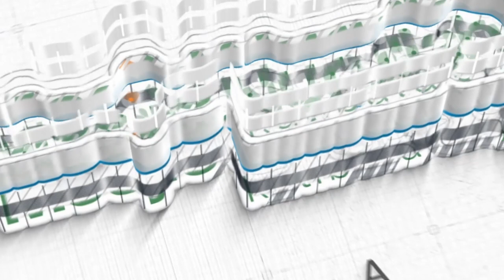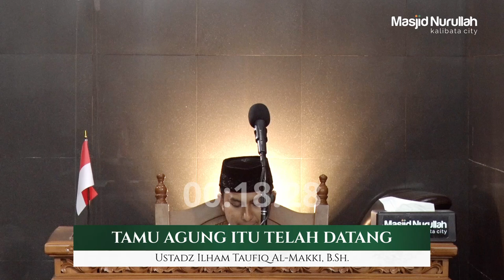Ustadz Ilham Taufiq Al Makki, B.Sh. ~ Khutbah Jum'at Tamu Agung itu Telah Datang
Khutbah Jum'at, 24 Maret 2023